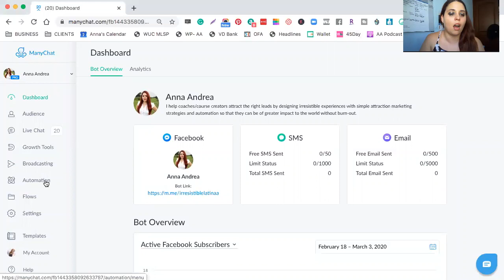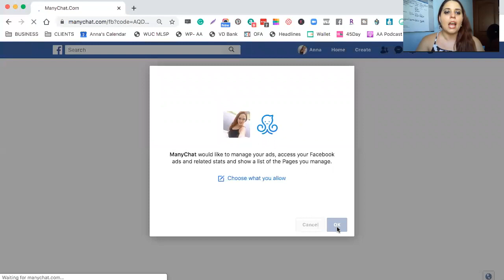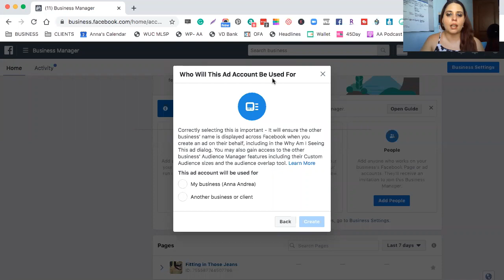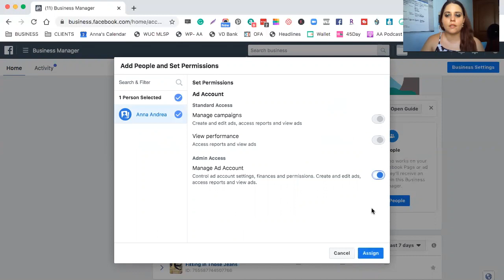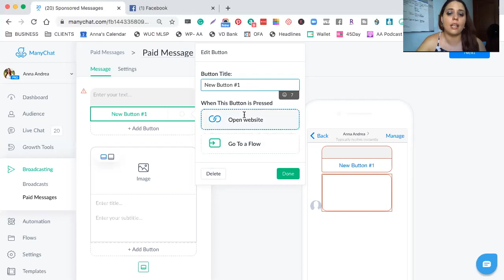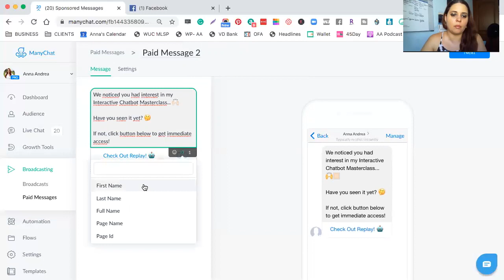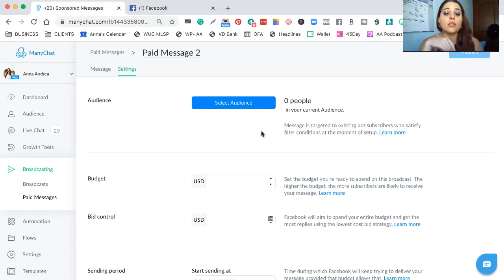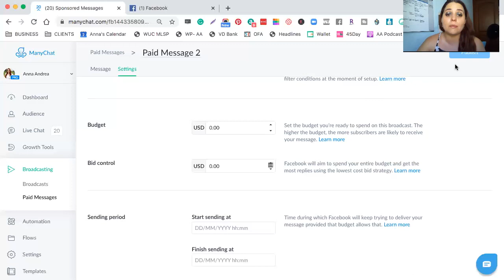How to Send Paid Message Broadcasts in Messenger with Manychat Part 1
In this video How to Send Paid Message Broadcasts in Messenger with Manychat you will learn how to connect your Ad account and send a Paid Message in Messenger to your Manychat list. You can send Paid messages after 24 hours about anything you would like following the Terms & Conditions guidelines of course. Check out Part 2 of this process

👉🏻 Don't Have Manychat?

💬 Chat Marketing Resources:
👉🏻 Don't Have Manychat?